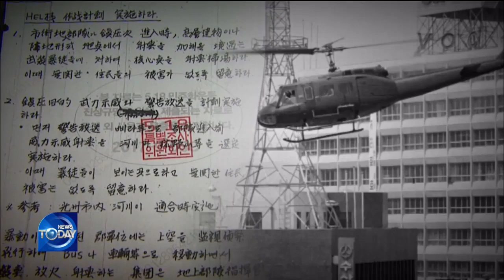TRANSFORMATION OF HISTORIC BUILDING / KBS뉴스(News)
[Anchor Lead]
The city of Gwangju is home to the Jeonil Building, an icon of the Gwangju pro-democracy uprising. The structure bears 245 bullet marks that were fired on the public from military helicopters on May 18, 1980. The historic building has recently been renovated into a center of history education.
[Pkg]
​During the 1980 uprising, Geumnam-ro Street in Gwangju was a site of violent clashes between citizens and military forces. The Jeonil Building, a symbol of the tragic moment in history, was re-opened recently after four years of renovation.
[Soundbite] "One, two, three - open!"
The structure has been renamed "Jeonil Building 245." It was named after 245 bullet marks were discovered in the building by the National Institute of Scientific Investigation in 2017. The bullets were fired on protesters in downtown Gwangju from military helicopters. During renovation, the Gwangju city government preserved the bullet marks on the ninth and tenth floors of the building.
[Soundbite] CHO JIN-TAE(MAY 18 MEMORIAL FOUNDATION) : "Visitors can see in person the horrible scenes of the May 18 shooting. This place commemorates the uprising in various ways."
The replicas of the helicopters and the building itself show what Geumnam-ro looked like at the time. Traces of the Gwangju uprising can be seen in every part of the structure. The building also houses the Namdo Tourism Center and the NGO Center. Several webtoon firms will also move in soon.
[Soundbite] OH YOUNG-WOO(1ST VICE MINISTER OF CULTURE, TOURISM AND SPORTS) : "The building has been reborn into a venue of culture and history by housing the Namdo Tourism Center, which will act as a tourism base of Gwangju City and Jeollanam-do Province."
A witness to one of the major events in Korea's modern history, the Jeonil Building had kept silence for four decades. But now it is expected to become a venue of history education connecting the past with the future.